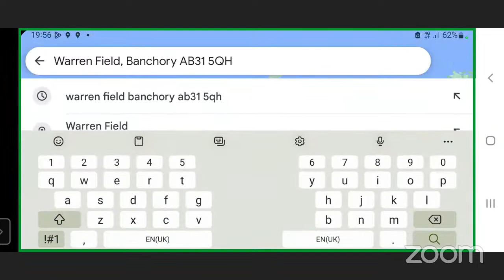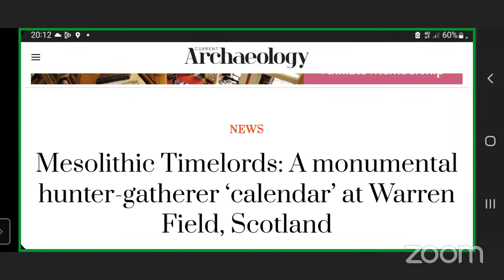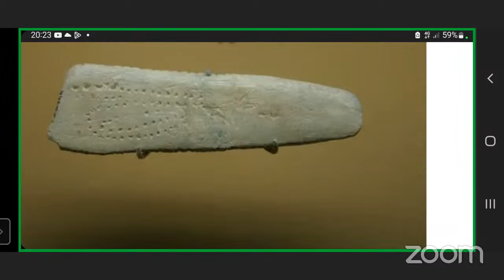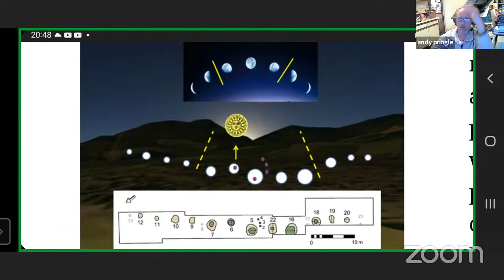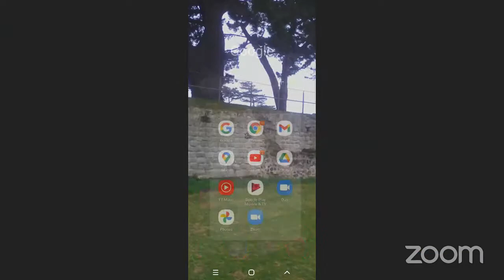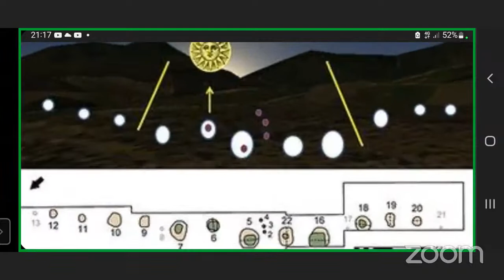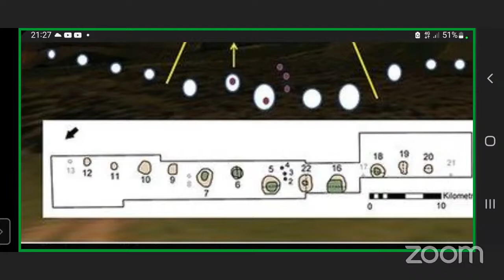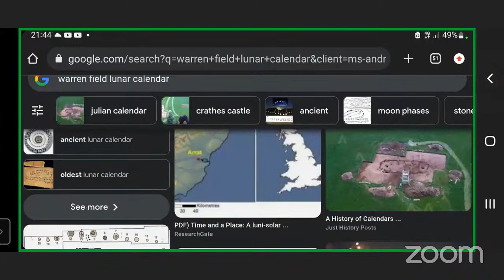Mesolithic calendar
Stand-up archaeologist
Actor
Author